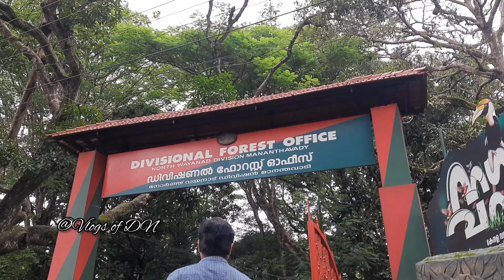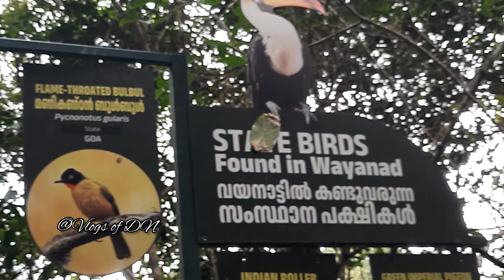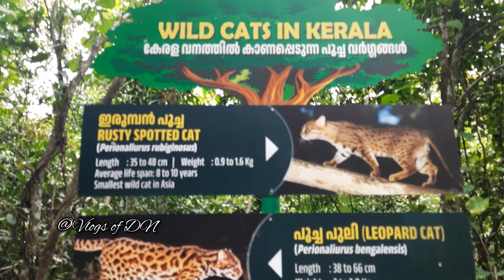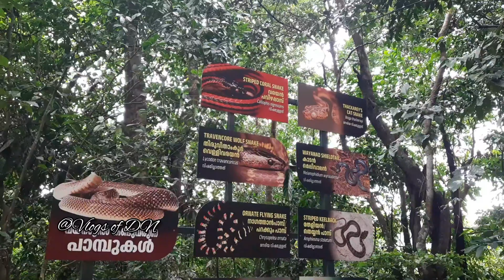കാടിനുള്ളിലൂടെ ഒരു അടിപൊളി യാത്ര പോയാലോ 😍നഗരവനം😍nagaravanam